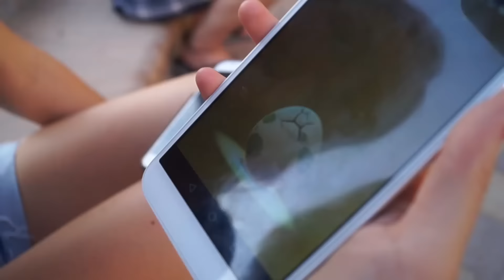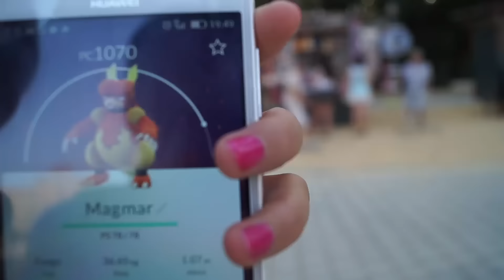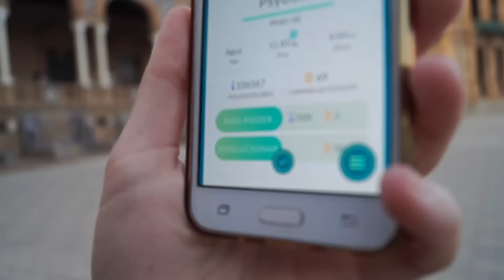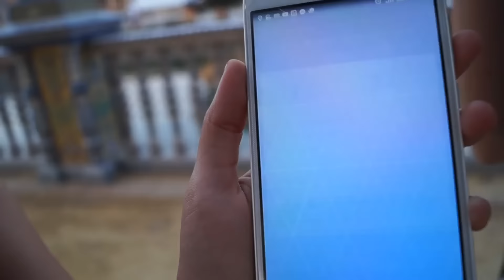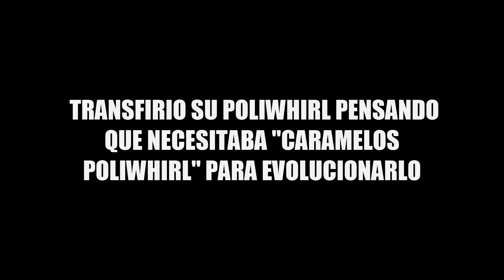EVENTO POKEMON CANCELADO con KUROKRISS | SoninGame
-Consigue MILES de MONEDAS con esta APP para el movil (FACIL DE USAR SOLO LA DESCARGAS Y COMPLETAS OFERTAS GRATIS A CAMBIO DE COINS) Link para descargar
Introduce este codigo y te daran coins extras: efzpkgvo

Descarga la Aplicación para móviles OFICIAL en google play de mi canal totalmente gratuita!! (descuentos en juegos, noticias sobre juegos, ultimos videos y mucho mas!)